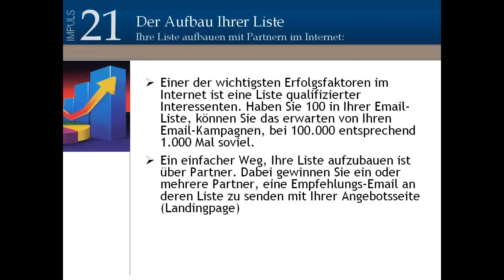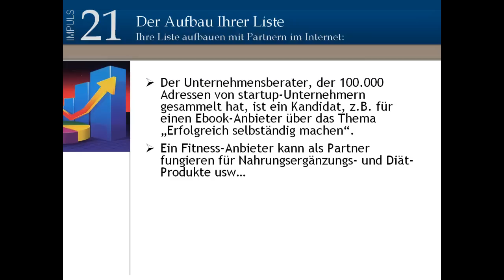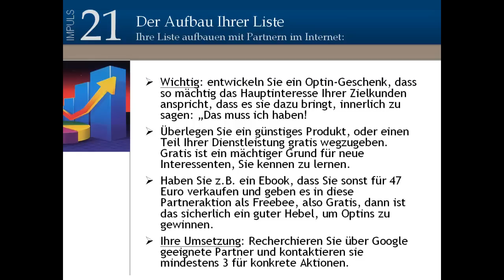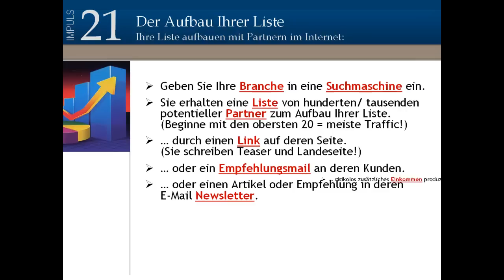Internet-marketing Impuls-21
Sie wollen Neukuknden übers Internet gewinnen?

Dann finden Sie hier ein ganzes Paket an Strategien, die Ihnen dabei helfen...